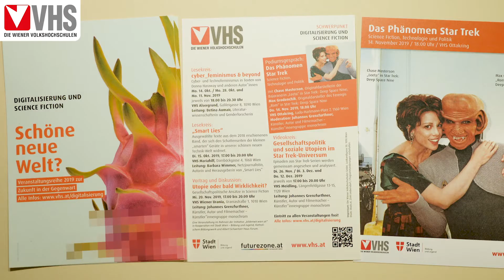Highlights: Das Phänomen Star Trek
Highlights aus der Veranstaltung "Das Phänomen Star Trek", bei der die TV-Stars Chase Masterson aka Bajoranerin „Leeta“ & Max Grodénchik aka Ferengi „Rom“ aus Star Trek: Deep Space Nine in der VHS Ottakring über die Serie, Science Fiction und Politik redeten.

Moderation: Johannes Grenzfurthner

Diese Veranstaltung war Teil der gesellschaftspolitischen Reihe "Digitalisierung - schöne neue Welt?" der Wiener Volkshochschulen.